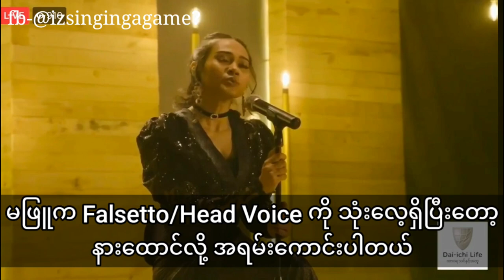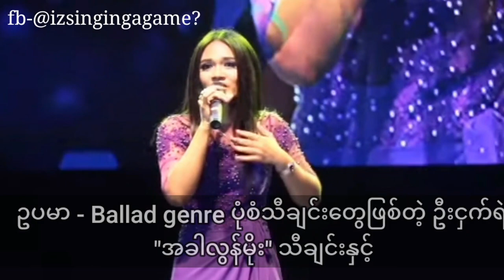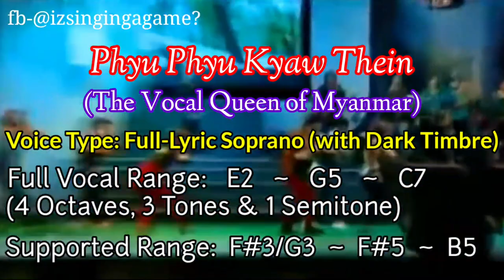အဆိုတော်ဖြူဖြူကျော်သိန်းရဲ့အသံကို လေ့လာသုံးသပ်ခြင်း (Full Vocal Analysis of Phyu Phyu Kyaw Thein)